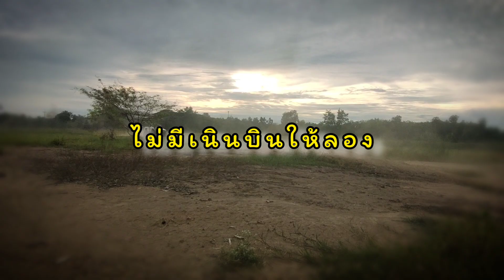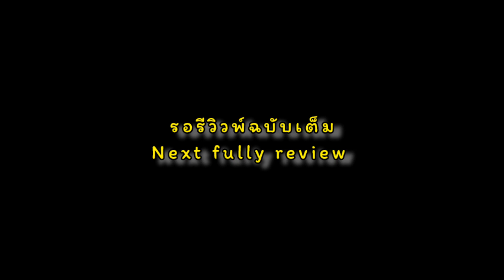4 ข้อที่ต้องมีในรถออฟโรด/รถแข่ง ✅ TOYOTA rn30 1980 ✅ช่วงล่าง 4 links suspension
✅ ทดสอบแรก TOYOTA RN30 ม้ากระโดดช่วงสั้นวางคาน VX80 โดดได้รูดได้วิ่งหลังถนนได้ และยืดยุบดี
✅สร้างเองทั้งคันโดยช่าง Hi-Winch ✅วางคานเครื่องเกียร์เอง✅ตัดผุทำสีเอง✅วายสายเอง✅ขับเองเล่นเอง♥️ TOYOTA RN30 ม้ากระโดดช่วงสั้น✅ผลการทดสอบ❌ปรับโชคและเครื่องยนต์อีกหน่อย